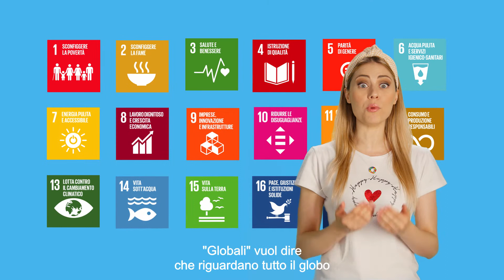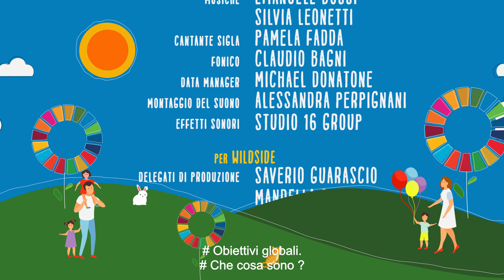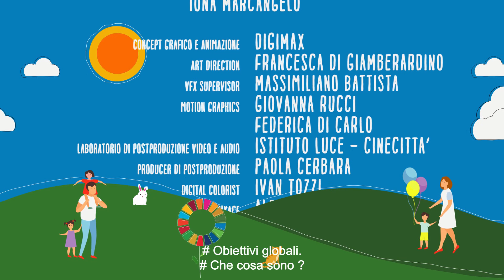6. Gli Obiettivi Globali | Servizi Igienico – Sanitari